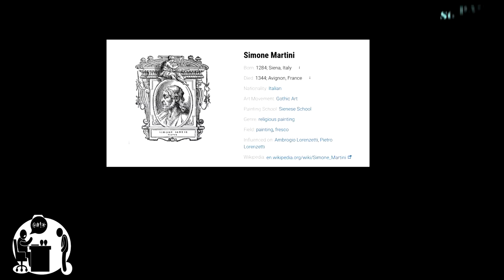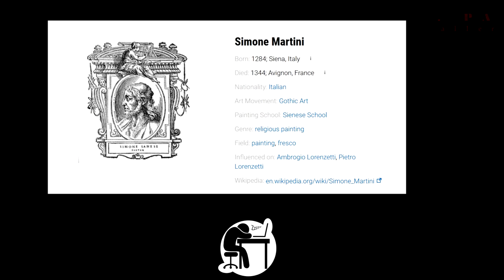Simone Martini Artworks [Gothic Art - Western Medieval Art]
- Born: 1284; Siena, Italy
- Died: 1344; Avignon, France
- Nationality
- Art Movement: Gothic Art
- Painting School: Sienese School
- Genre: religious painting
- Field
- Influenced on: Ambrogio Lorenzetti, Pietro Lorenzetti

Simone Martini was an Italian painter born in Siena. He was a major figure in the development of early Italian painting and greatly influenced the development of the International Gothic style.

It is thought that Martini was a pupil of Duccio di Buoninsegna, the leading Sienese painter of his time. According to late Renaissance art biographer Giorgio Vasari, Simone was instead a pupil of Giotto di Bondone, with whom he went to Rome to paint at the Old St. Peter's Basilica, Giotto also executing a mosaic there. Martini's brother-in-law was the artist Lippo Memmi. Very little documentation of Simone's life survives, and many attributions are debated by art historians.

Simone was doubtlessly apprenticed from an early age, as would have been the normal practice. Among his first documented works is the Maestà of 1315 in the Palazzo Pubblico in Siena. A copy of the work, executed shortly thereafter by Lippo Memmi in San Gimignano, testifies to the enduring influence Simone's prototypes would have on other artists throughout the 14th century. Perpetuating the Sienese tradition, Simone's style contrasted with the sobriety and monumentality of Florentine art, and is noted for its soft, stylized, decorative features, sinuosity of line, and courtly elegance. Simone's art owes much to French manuscript illumination and ivory carving: examples of such art were brought to Siena in the fourteenth century by means of the Via Francigena, a main pilgrimage and trade route from Northern Europe to Rome.

Simone's other major works include the St. Louis of Toulouse Crowning the King Robert of Anjou (1317) at the Museo di Capodimonte in Naples; this work was painted during a stay in Naples at the request of the king. During this stay, putative pupils were his son Francesco, Gennaro di Cola, and Stefanone.

Among other of Simone's works, he also painted the Saint Catherine of Alexandria Polyptych in Pisa (1319) and the Annunciation with St. Margaret and St. Ansanus at the Uffizi in Florence (1333), as well as frescoes in the San Martino Chapel in the lower church of the Basilica of San Francesco d'Assisi. Francis Petrarch became a friend of Simone's while in Avignon, and two of Petrarch's sonnets (Canzoniere 96 and 130) make reference to a portrait of Laura de Noves that Simone supposedly painted for the poet (according to Vasari). A Christ Discovered in the Temple (1342) is in the collections of Liverpool's Walker Art Gallery.

Simone Martini died while in the service of the Papal court at Avignon in 1344.